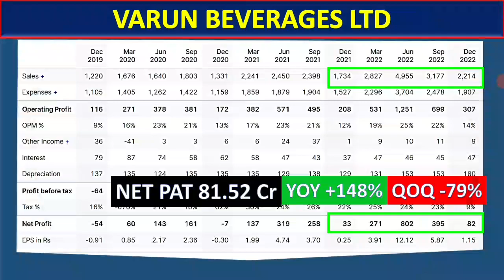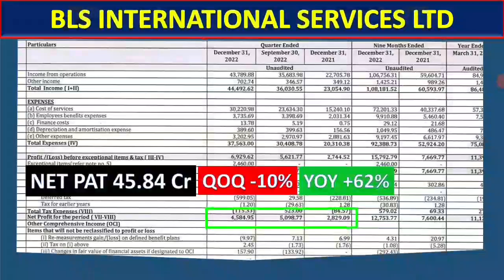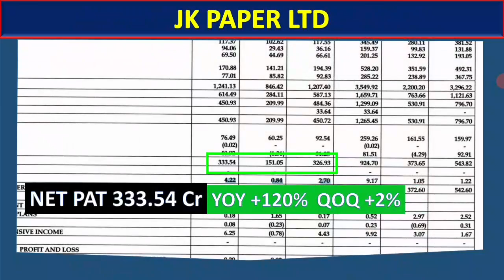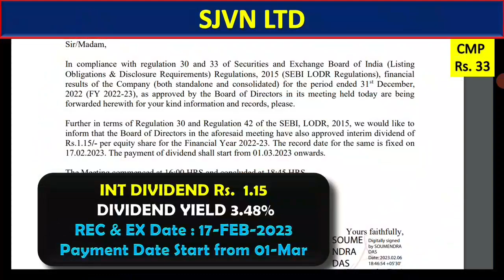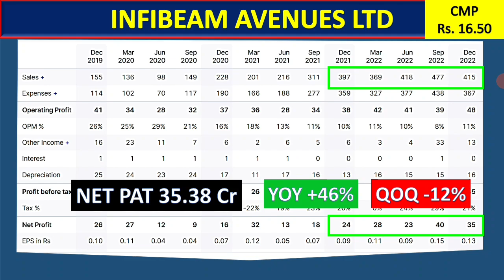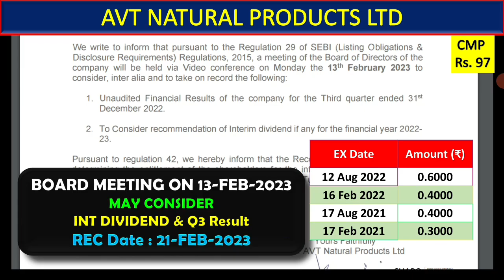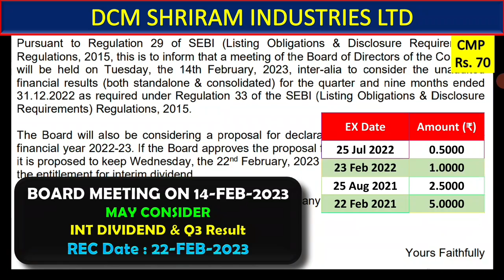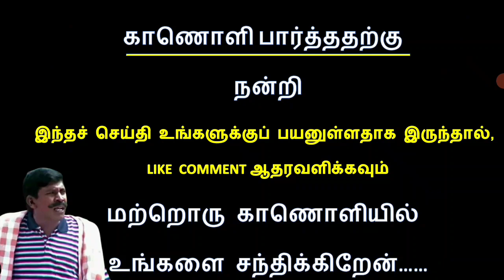டிவிடென்ட் Rs.12. , Rs.4 , வரவிற்கும் ஸ்ப்ளிட் 1:10 தரும் பங்குகள்பற்றிய செய்தி,SJVN, KPR, ADANI,BLS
டிவிடென்ட் Rs.12, Rs.4
ஸ்ப்ளிட் 1:10

போனஸ்
பைபாக்
 ஸ்ப்ளிட்
right issue
buyback
PANGU SANTHAI
PANGU SANDHAI